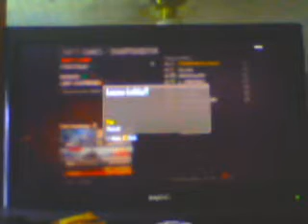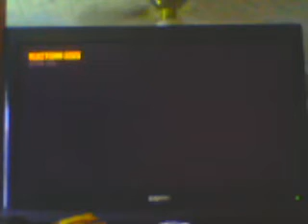Black Ops 2 Live #1